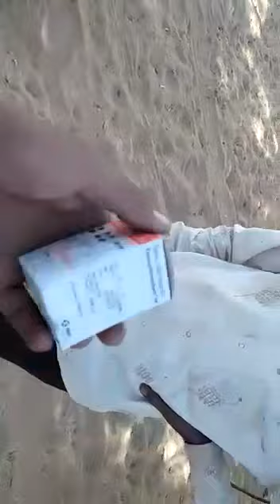अब तो जागो बिश्नोई समाज व भारत सरकार।।।कैसै धोरो मे तडफ कर मर रहे है वन्य जीव।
Save wild animals..